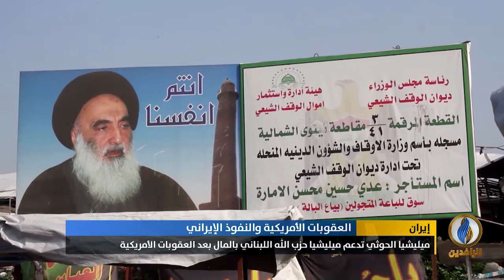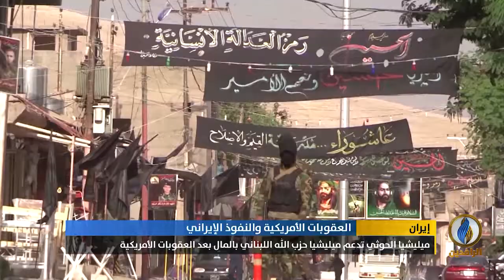تقرير إخباري.. المجلس الأطلسي الأمريكي: النفوذ الإقليمي لـ إيران ينمو على الرغم من قسوة العقوبات